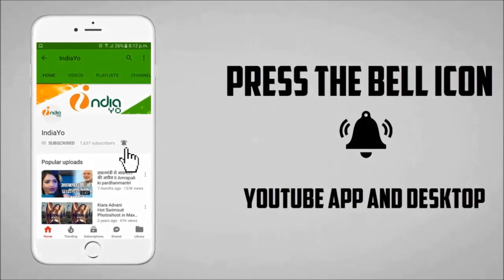मां तुझे सलाम - Maa Tujhe Salaam - Pawan Singh - First Look Poster Release - Bhojpuri Film 2018